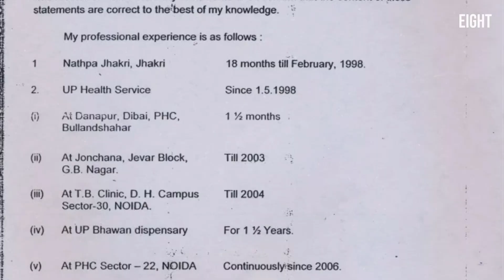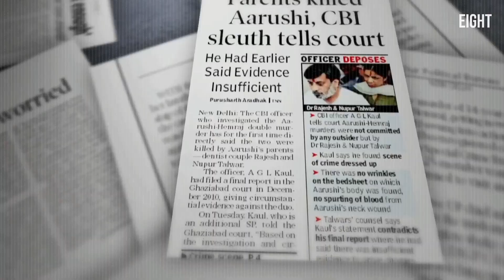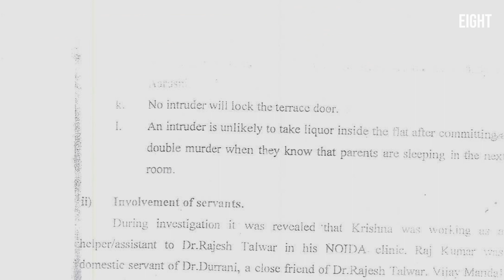A Case that a Billion People Couldn't Solve | Aarushi Talwar Case | Unsolved Murder | EIGHT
A chilling mystery that remains unsolved since 2008. This video delves deep into the events of that fateful night in Noida, India, where 13-year-old Aarushi Talwar was found murdered in her bedroom. The case took a dramatic turn when Hemraj, the family's domestic worker initially suspected of the murder, was also found dead. The subsequent investigation, marked by its twists, turns, and controversies, led to the wrongful conviction and later acquittal of Aarushi's parents, Dr. Rajesh and Nupur Talwar, stirring national and international attention. What do you think happened? Who could be behind this double homicide?

About: Welcome to the official YouTube channel of EIGHT, the galaxy of immersive audio experiences! Here, stories come alive, voices echo passions, and sounds paint pictures. From spine-chilling horror tales that send shivers down your spine to intriguing true-crime investigations, from passionate romances that set hearts aflutter to thought-provoking political discussions that challenge the status quo — EIGHT takes you on an unparalleled auditory journey.

🔍 Why EIGHT?

✅ Podcasts: Delve into expertly curated playlists, tailored for every mood and interest.
✅ Audio stories: Journey through a tapestry of emotions, soundscapes, and unforgettable narratives.
✅ Live Radio Shows: Connect with diverse voices, groundbreaking topics, and the pulse of the audio world.

Discover the essence of audio storytelling with EIGHT.